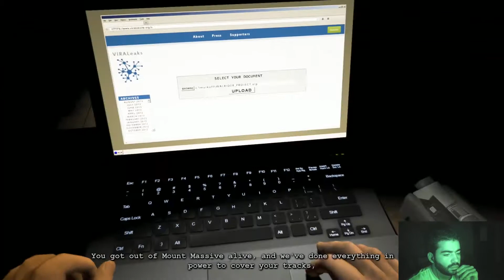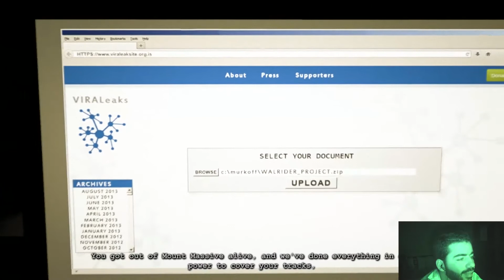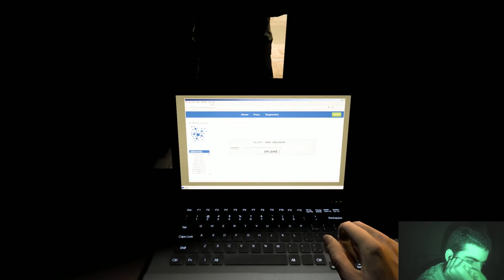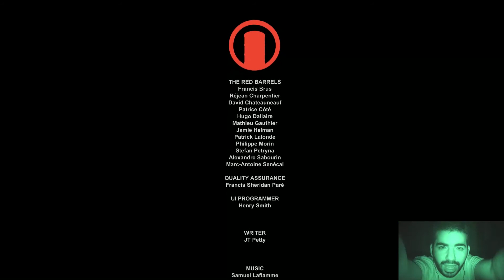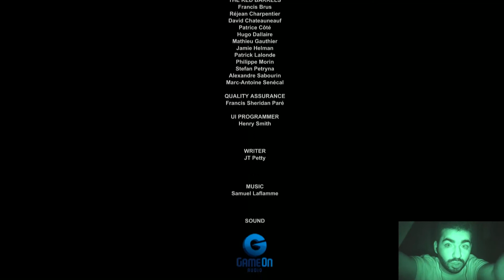"Outlast: Whistleblower" (Part 5 of 5) [Arabic Commentary+Facecam]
Game: Outlast: Whistleblower.

Company: Red Barrels Games.

Category: First person horror/mystery game.

Summary:  As Waylon Park, the whistleblower who emailed Miles Upshur, you'll witness psycho killers and asylum security face off as all hell truly breaks loose. Survive, and you may just have a chance to expose the terrible secrets at the heart of Mount Massive and unmask the true face of the Murkoff Corporation for all the world to see.

اللعبة: أوت لاست: ويسل بلوور.

الشركة: ريد باريل جايمز.

نوع اللعبة: لعبة رعب/غموض بمنظور الشخص الأول.

نبذة: كونك "ويلن بارك"، المبلغ عن "مايلز أبشور" من خلال بريدك الإلكتروني، ستشهد قتلة مجانين و حرس المستشفى يتقاتلون في مشاهد تشبه الجحيم على الأرض. عِش، فقد تتوفر لك الفرصة لكي تكشف الأسرار القذرة لدي شركة "مركووف" و تقتح أعين العالم على الحقيقة.

لا تنسوا ان تشتركوا في القتاة و ترك إقتراحاتكم!